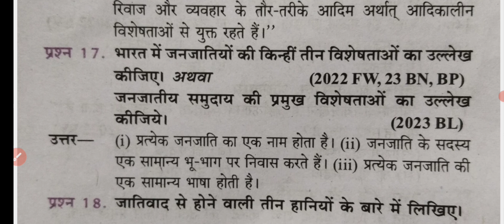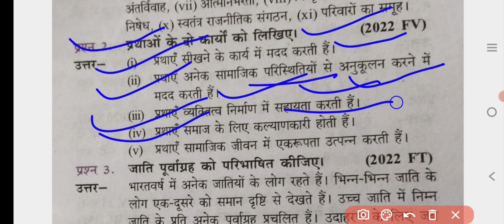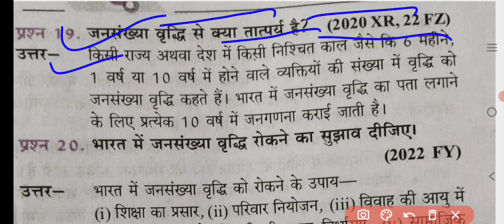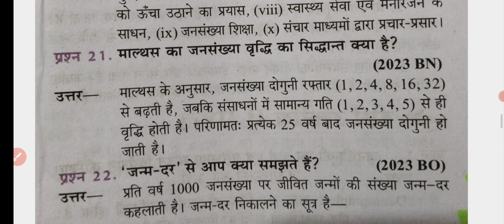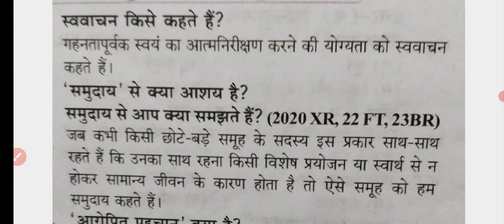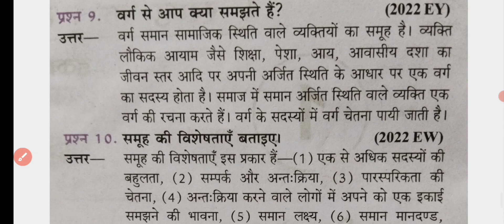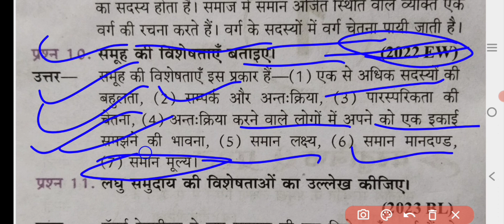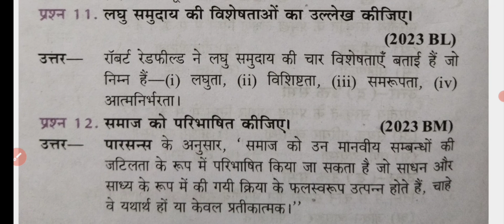कक्षा 12 समाजशास्त्र के महत्वपूर्ण अतिलघु उत्तरीय प्रश्न || Class 12th sociology ke important qu.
Class 12th sociology ke most important ATI Laghu Uttari prashn 2024 board, 12th sociology ke Very important ATI Laghu Uttari 2024 board exam,

# Class 12th sociology ke most important ATI Laghu Uttari prashn #

# 12th sociology ke most important question #

# Class 12th sociology ke sabhi important ATI Laghu Uttari prashn #

Class 12th sociology ke ke important question #

# Class 12th sociology ke ATI Laghu Uttari prashn 2024 board exam #

# Class 12th sociology ke most important question #

# Class 12th sociology ke important ATI Laghu Uttari prashn for 2024 board exam #

# Class 12th sociology ke important question #

# Class 12th sociology ke Very important question #

# Class 12th sociology ke sabhi ATI Laghu Uttari prashn #

Class Sociology ke important objective question #